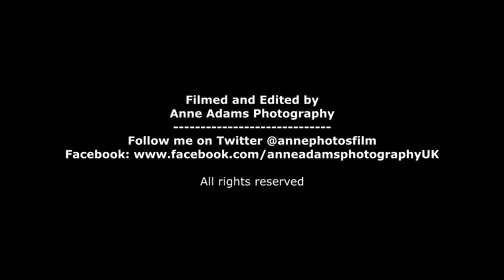Spring Lambs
I went out to film some Water Voles the other week, but got distracted by these beauties.